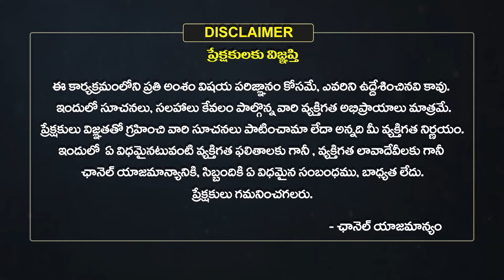Tula Rasi Vara Phalalu | 2024 Weekly Horoscope in Telugu | January 14 to 20 | Eha Bhakthi